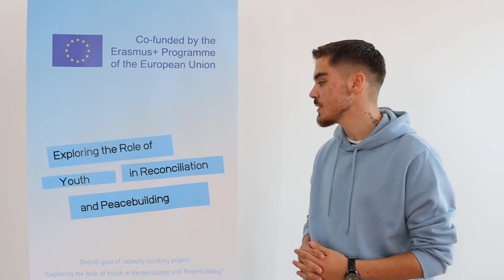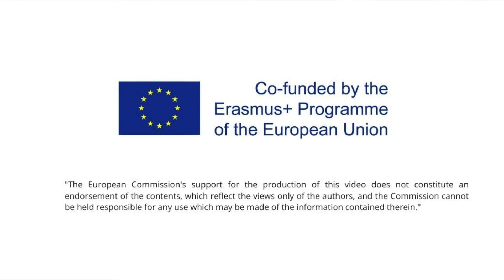Atdhe's impressions about the seminar in Struga, North Macedonia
Video was created in the framework of the project "Exploring the Role of Youth in Reconciliation and Peacebuilding" supported by Erasmus+ Programme. "The European Commission's support for the production of this video does not constitute an endorsement of the contents, which reflect the views only of the authors, and the Commission cannot be held responsible for any use which may be made of the information contained therein."